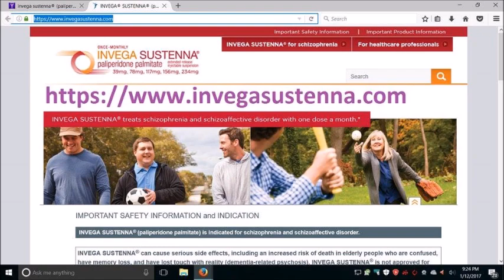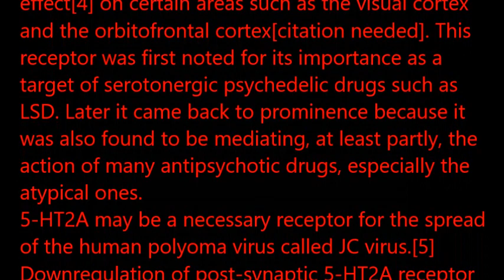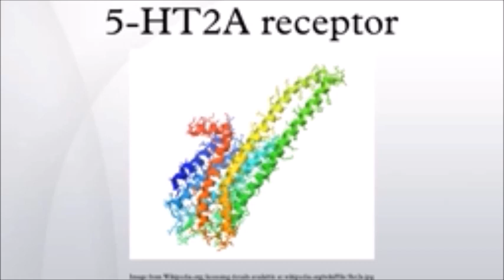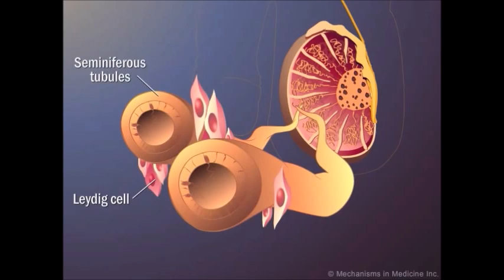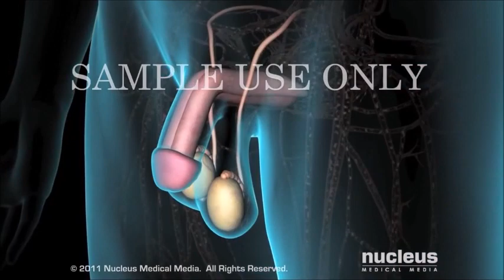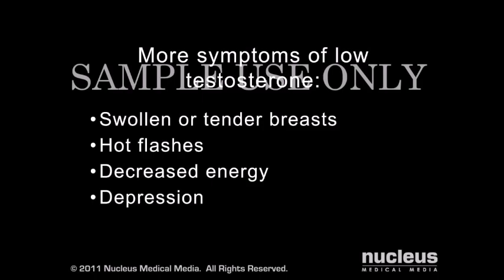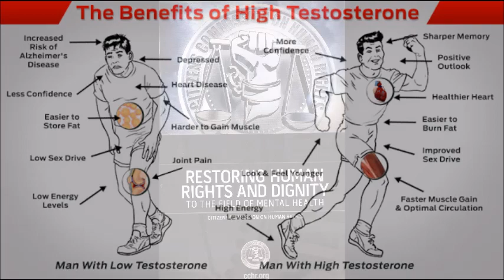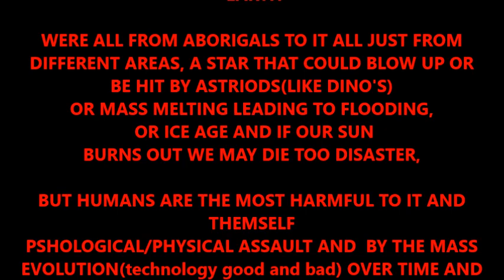INVEGA SUSTENNA®-Human Rights Violations=Chemical lobotomy, SIDE EFFECT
INVEGA SUSTENNA®--Chemical lobotomy, SIDE EFFECT
the harm from Invega to the brain/body

Human Dignity: to talk to as equal in Courts Fair Justice/trail/Equal before and after the Laws, and not to have Disciplinary Actions don't till you Know your Legal Rights have be Obligated to you you Human Rights. and to be able to live a equal life as before trail as you see fit and not harm to you Health and Welfare livelihood abilities. not to be Violated
THE BRAIN(The CPU,hard drive of the body)
(How INVEGA SUSTENNA®
a Chemical Lobotony KILLS, Human Rigths Violation Genicoide)

INVEGA SUSTENNA® AKA;
Paliperidone (trade name Invega),also known as 9-
hydroxyrisperidone,
Paliperidone palmitate (trade name Invega Sustenna,
named Xeplion in Europe and other countries),
Invega Trinza, Trevicta, Abilify, Risperdal,
Chemical Compounds (Chemical-bullets)

HOW MANY OTHERS ARE
HARMED by INVEGA SUSTENNA®AND
OTHER PSYYCHIATRIC MEDICATIONS

39948838/

&name=INVEGA

Invega-Sustenna-%28paliperidone%29

_chemical_lobotomy_antipsychotics_ADHD.html

pharmaceutical-injury/risperdal/invega-sustenna/

record-70-million-verdict-over-male-breasts

actions/risperdal-class-action
Hormone development in the body and how the brain runs the
body if chemical add that stop from work nothing works in the
body. it Dies like a bullet to the brain.
Side effect of LOW Testostrone harm to males
(Ethics not to harm those you treat)

This is Why there is LOW TESTOSTERONE SOMEONE ASSAULT
YOU I FIGURE NOT NATURAL AT ALL:
(with out Testosterone naturally or prohibit-or Human Right
Violation harm Genocide*

5099

ments/bioethics/primers/medical_ethics/CMACodeofEthics1965.
pdf

Human Rights---Mental Health Declaration of Human Right---
Department Justice ;

human-rights.html

Convention on the Prevention and Punishment of the Crime of
Genocide

acquisition-clauses-and-conditions-manual/5/G/G2004C/1